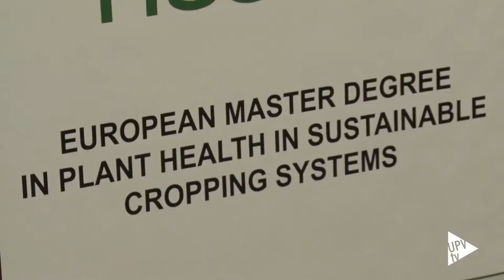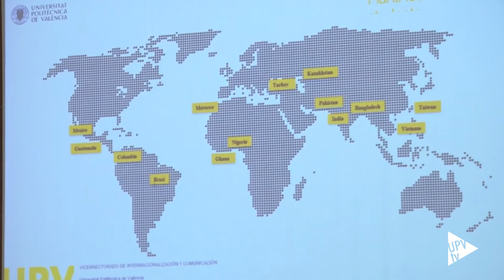Máster Erasmus Mundus en Sanidad Vegetal en Agricultura Sostenible - Noticia @UPVTV, 20-09-2021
Un paso más hacia la normalidad en la Universitat Politècnica de València. El Máster Universitario Erasmus Mundus en Sanidad Vegetal en Agricultura Sostenible, coordinado por la UPV e impartido por seis universidades europeas, empieza el curso con total presencialidad. Dieciocho estudiantes de cuatro continentes se han reunido en la Jornada de Acogida en la UPV.